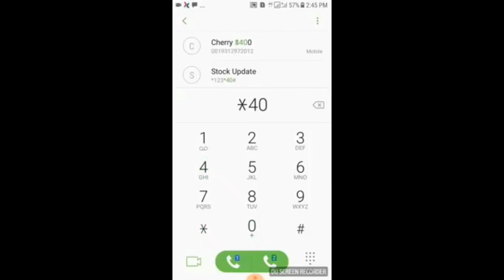කෑල්ලගෙ ෆෝන් කෝල් හොරෙන් අහන්න. Listen to your girlfriend call in sinhala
යාලුවන්ටත් share karanna